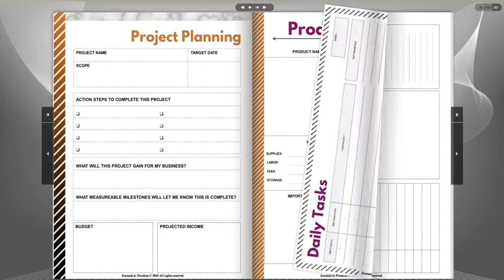Small Business Planner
Your small business means the world to you and you need it to be successful. The world needs it to be successful.

An organized business is a profitable business.

No matter if you are blessed with natural organizational skills or not, now is the perfect time to get your business and work space organized and this Small Business Planner is the perfect way to get your business operating like a well-oiled machine.

Marketing is essential to get your amazing product in front of people - that's why I've included a 90 Day Marketing Planner (so you're basically getting two planners in one!)

What you'll get when you snag your very own Small Business Planner:

Mission & Vision Statement
Business at a Glance
Business Vision over 1/3/5 Years
Vendor Contacts
Vendor Info
Customer Contacts
Order Form
Order Tracker
My Business Goals
Monthly Budget
Monthly Income/Expenses
Project Planning
Product Planner
Daily Tasks
Weekly Agenda
Month's Sales
Shipping Tracker
Returns Tracker